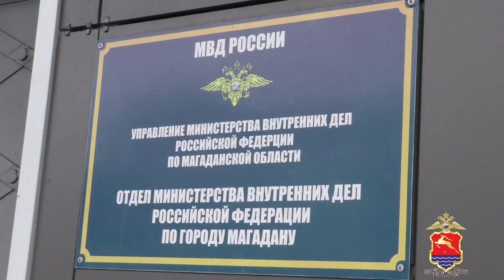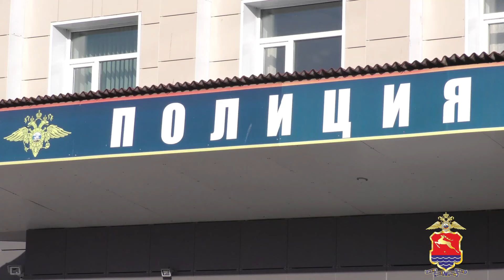В Магадане полицейскими установлен подозреваемый в угоне иномарки у 74-летнего пенсионера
Злоумышленник попросил мужчину подвезти его, но получил отказ. Тогда он силой вытащил водителя из машины, сел за руль и скрылся, задев при этом два припаркованных рядом автомобиля.